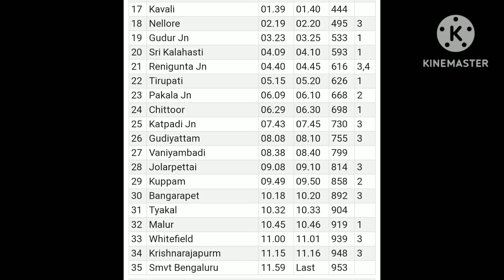Train#17210 SHESHADRI Express from KAKINADA to SMVT BENGALURU Arriing to TIRUPATI